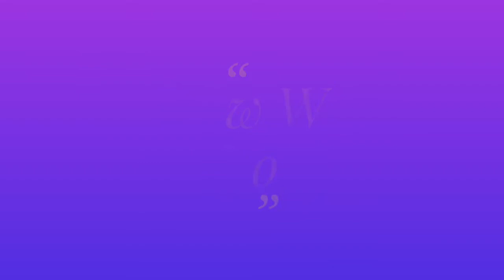How to Draw a Realistic Butterfly with Colored Pencils: Time Lapse |JOY IN THE BOX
Easy way to draw realistic butterfly : time laps drawing.
ART MATERIAL
1. cartridge paper
2. prisma color pencil
music credit

happy drawing
joy
happydrawing95i